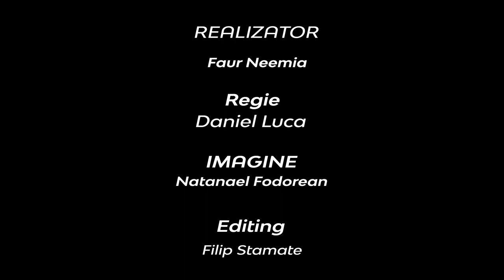Un crestin este un om perfect liber | Neemia Faur | Adevărul pur și simplu